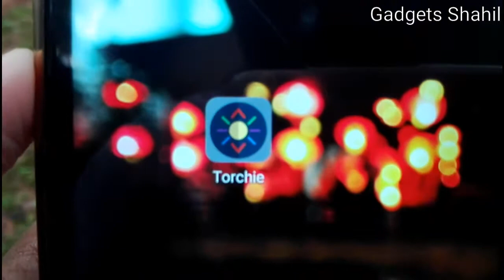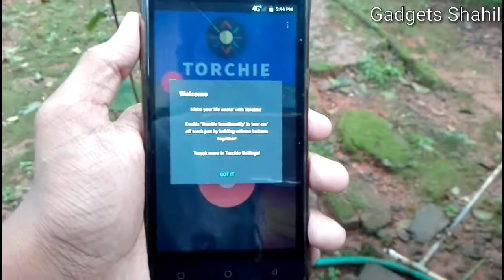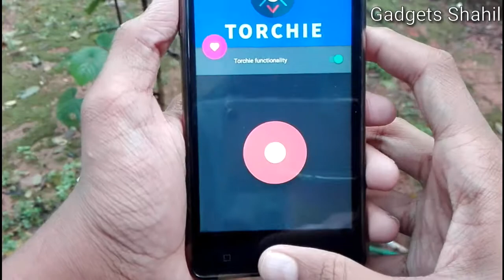On/Off your flashlight using volume buttons | GadgetsShahil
Hi friends,
Today topic is about a awesome trick about on or off your phone flashlight using volume button.

FOR MORE DETAILS PLEASE SEE THE VIDEO...

Channel link:GadgetsShahil